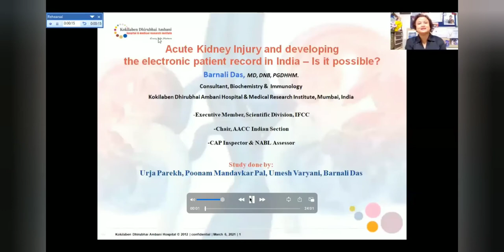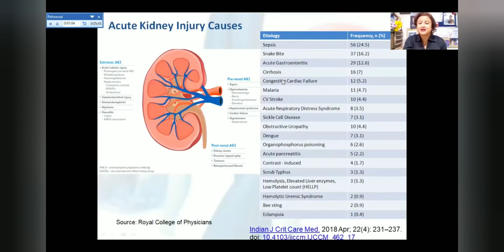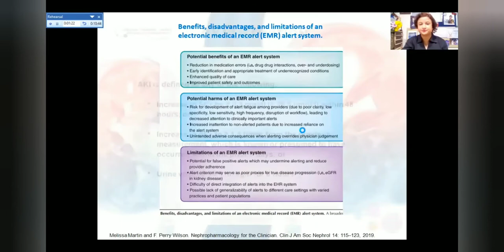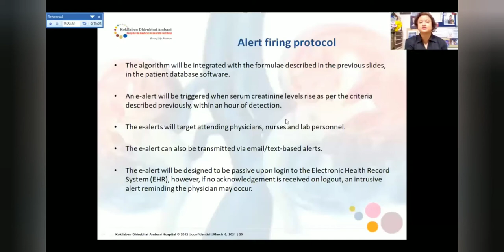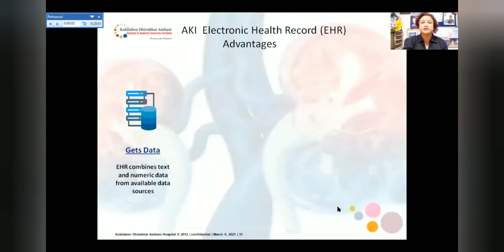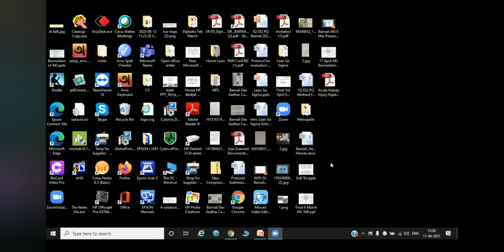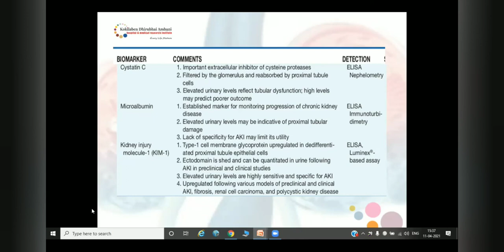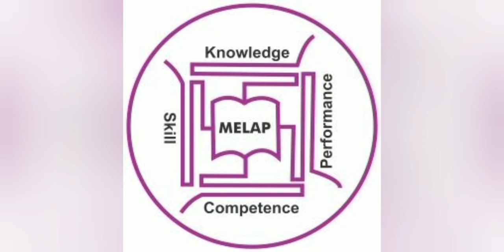BarnaliDas diagnosticday diagnosticweek2021 AcuteKidneyInjury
Dr. Barnali Das talking about Acute Kidney Injury and Developing the Electronic Patient Record in India on Diagnostic Day 2